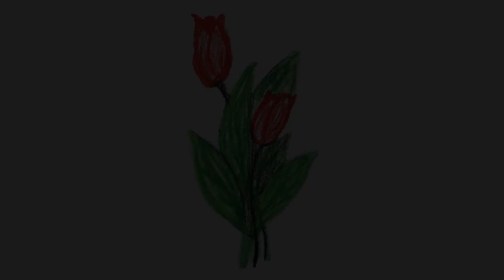Flowers - (Original Song by Brian T. Cox)